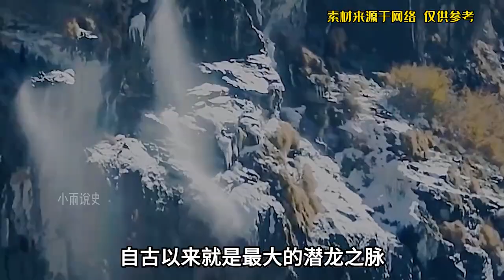刘伯温斩尽天下龙脉，连诸葛亮墓都敢动，为何到长白山掉头就？歷史故事